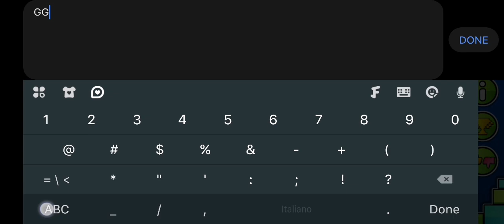Toggle town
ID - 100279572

This creator has now 2 creator points and... announced on discord?